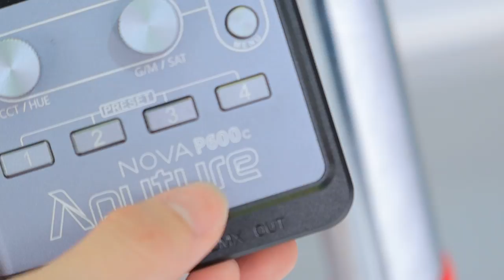Aputure P600D Hands on review 4 color pixel engine effect is awesome 18